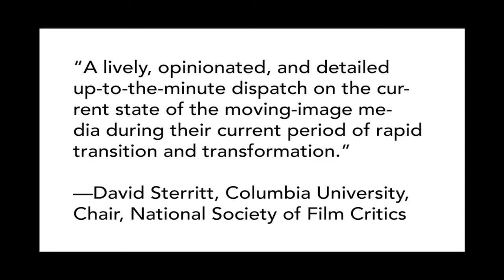Streaming: Movies, Media, and Instant Access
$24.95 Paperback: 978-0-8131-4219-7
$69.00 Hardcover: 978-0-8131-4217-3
EBook Also Available

Film stocks are vanishing, but the iconic images of the silver screen remain—albeit in new, sleeker formats. Today, viewers can in-stantly stream movies on televisions, computers, and smartphones. Gone are the days when films could only be seen in theaters or rented at video stores: movies are now accessible at the click of a button, and there are no reels, tapes, or discs to store. Any film or show worth keeping may be collected in the virtual cloud and accessed at will through services like Netflix, Hulu, and Amazon Instant.

The movies have changed, and we are changing with them. The ways we communicate, receive information, travel, and socialize have all been revolutionized. In "Streaming," Wheeler Winston Dixon reveals the positive and negative consequences of the transition to digital formatting and distribution, exploring the ways in which digital cinema has altered contemporary filmmaking and our culture. Many industry professionals and audience members feel that the new format fundamentally alters the art, while others laud the liberation of the moving image from the "imperfect" medium of film, asserting that it is both inevitable and desirable. Dixon argues that the change is neither good nor bad; it's simply a fact.

Hollywood has embraced digital production and distribution because it is easier, faster, and cheaper, but the displacement of older technology will not come without controversy. This groundbreaking book illuminates the challenges of preserving media in the digital age and explores what stands to be lost, from the rich hues of traditional film stocks to the classic movies that are not profitable enough to offer in streaming formats. Dixon also investigates the financial challenges of the new distribution model, the incorporation of new content such as webisodes, and the issue of ownership in an age when companies have the power to pull purchased items from consumer devices at their own discretion.

"Streaming" touches on every aspect of the shift to digital production and distribution. It explains not only how the new technology is affecting movies, music, books, and games, but also how instant access is permanently changing the habits of viewers and influencing our culture.

Wheeler Winston Dixon, James Ryan Endowed Professor of Film Studies and professor of English at the University of Nebraska, Lincoln, is coeditor in chief of the Quarterly Review of Film and Video and the author of numerous books, including "A History of Horror, Visions of the Apocalypse: Spectacles of Destruction in American Cinema," and "Film Talk: Directors at Work".